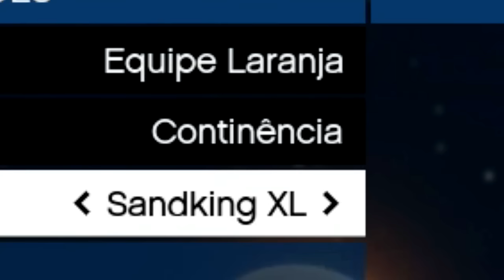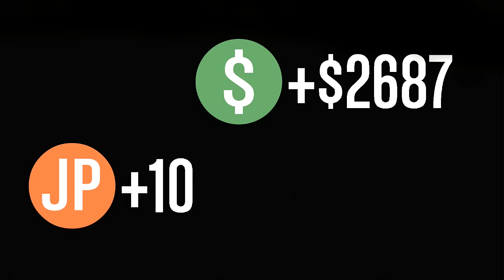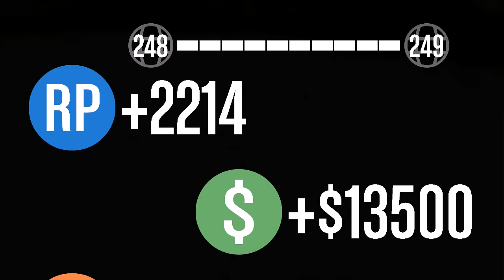GTA V: NOVO MODO SUMÔ - SURUBA E PEGUEI UM CARRO HORRIVEL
Os Piratas